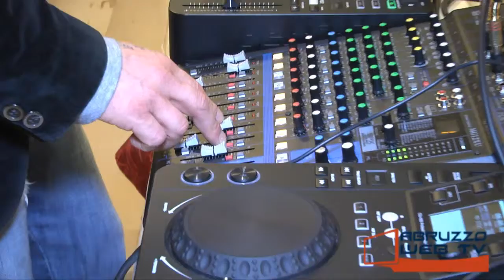Costruzioni Papa Altino Volley Givova Scafati 3 0 201215